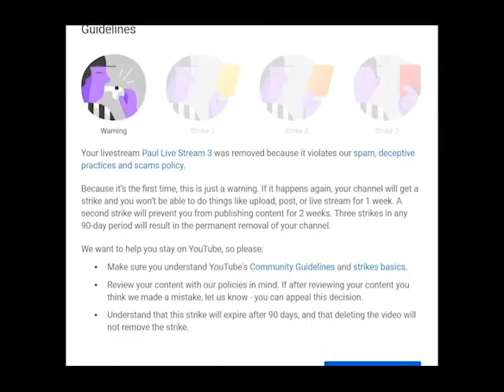Paul Livestream...Taken Down?